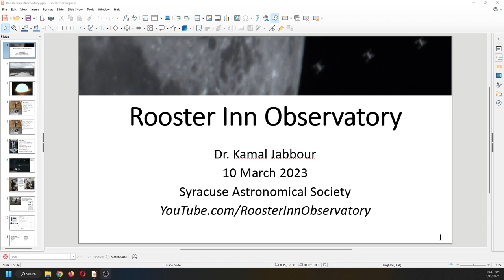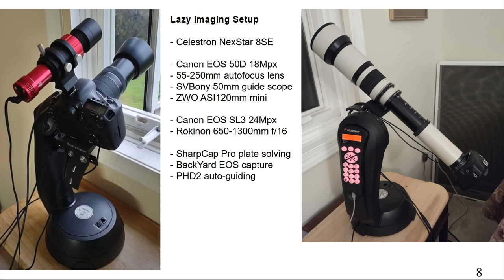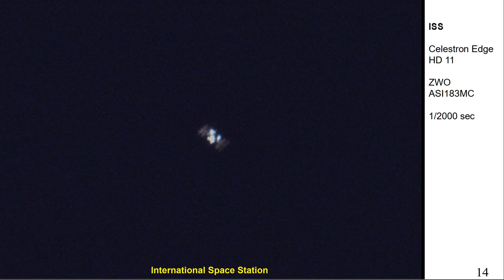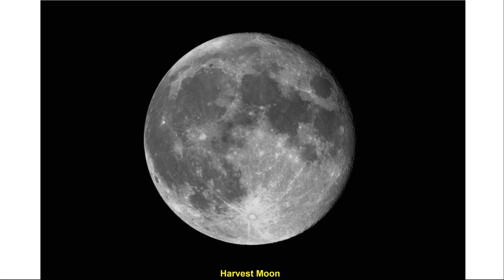Presentation to the Syracuse Astronomical Society - Le Moyne College - 10 March 2023